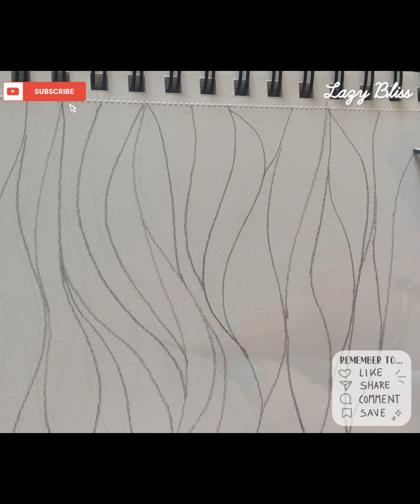Art Therapy || Relaxing Art || Pattern Art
Enjoy the therapeutic art videos and relax …

Let me know if you like my art videos !